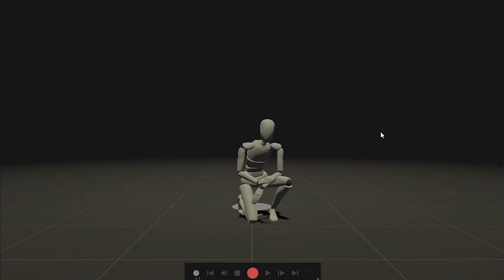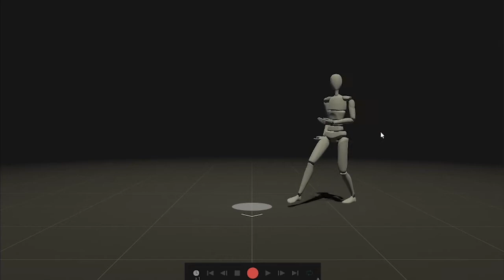Rokoko Smartsuit Pro - Out of Box Test - no cleanup, no filters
For downloads, updates, games, free assets, and more.

If you'd like to support me directly, here's a few places you can do that: